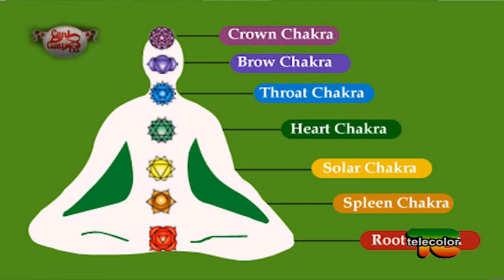Trasmissione "Cani, Gatti & Co" - 10.10.2015 - Raidho healing horses, Controlli cinofili